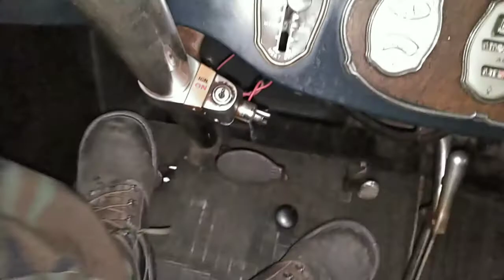Arjun's 1927 Buick Opera Coupe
Arjun talks about his 1927 Buick Opera Coupe Model 48.